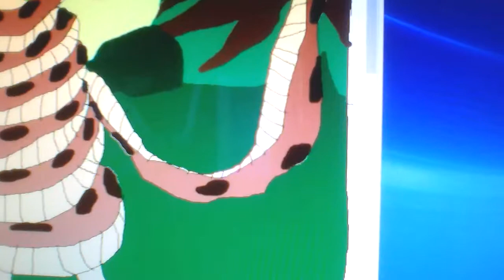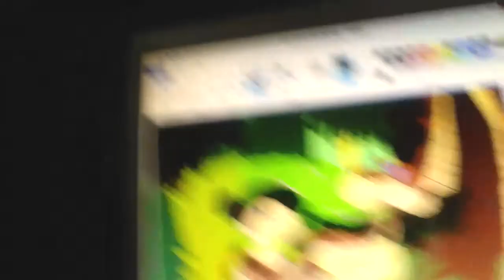tutu meets kaa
He's from the jungle book